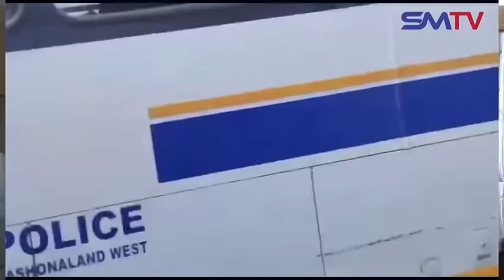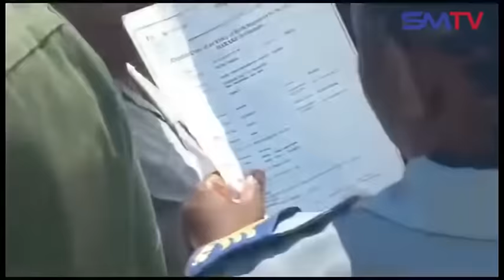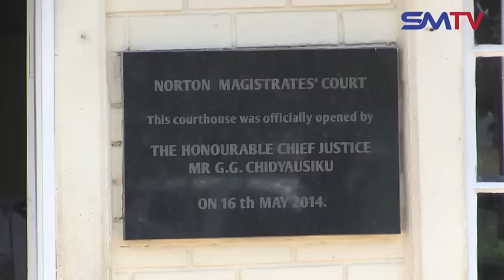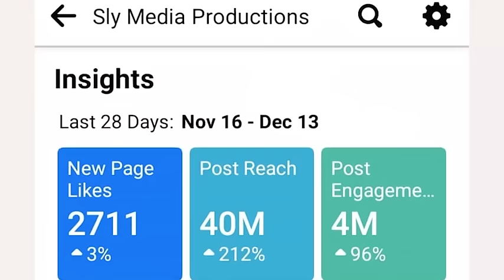NaMadzibaba Ishmael tigere tatata, muchipatara hatiyende tinozvarira pano Pa Lily farm